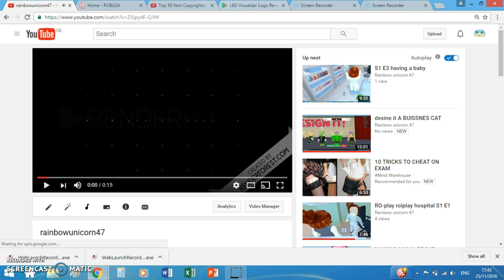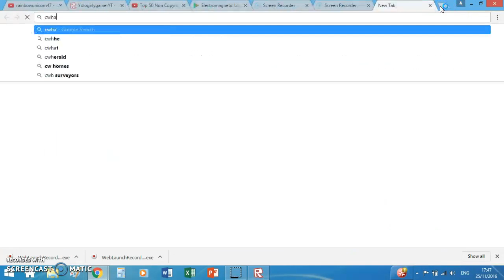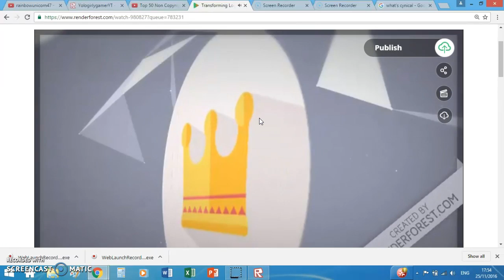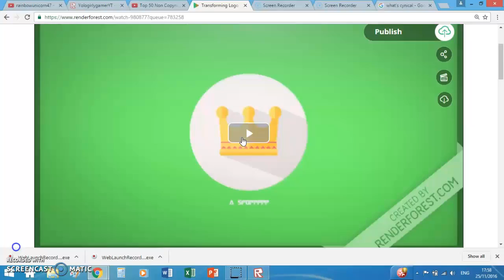my new intorrrrrrrrrrrrrr